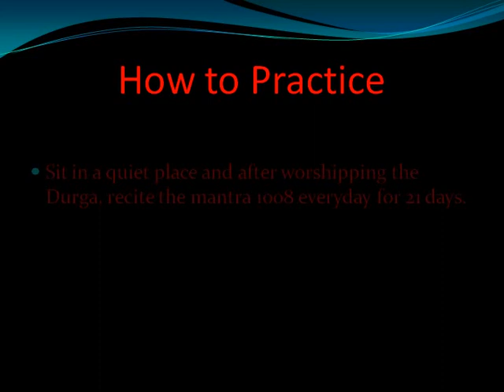Vashikaran Navarna Mantra | नवार्ण वशीकरण मंत्र